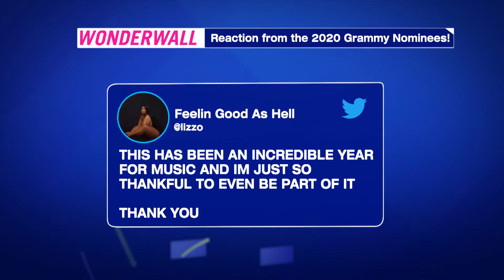GRAMMY 2020 NOMINATIONS ANNOUNCED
Finally, fresh faces ruled the 2020 GrammyNominations. And we have reaction from the nominees!